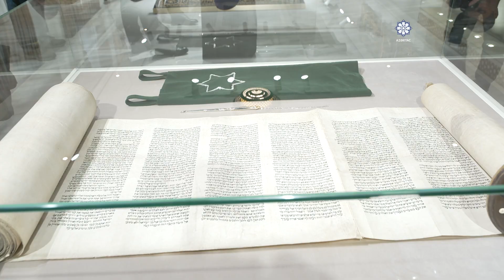Bakıda Tolerantlıq Evi açılıb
16 Noyabr - Beynəlxalq Tolerantlıq Günü münasibətilə Bakıda Tolerantlıq Evinin açılışı olub.
AZƏRTAC xəbər verir ki, İçərişəhərdə yerləşən bu bina Azərbaycanın tolerantlıq tarixini əks etdirən nümunələrlə zəngindir.
Tolerantlıq Evində Azərbaycanda fəaliyyət göstərən 3 ənənəvi dinin atributları, müqəddəs dini kitablar, etnoqrafik eksponatlar, dini liderlərə aid təltiflər, şəxsi hədiyyələr, dövlət mükafatları, xarici dövlətlərdən hədiyyə olunmuş əşyalar nümayiş etdirilir.